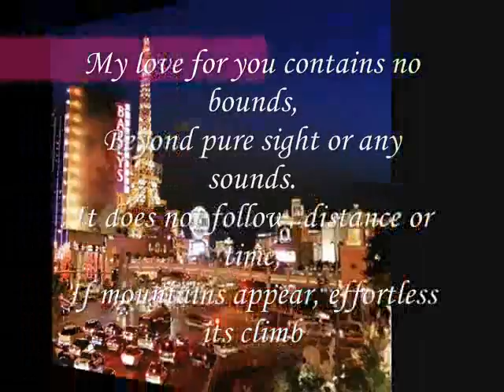Beyond pure sight ,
do.
do so
Money is an excellent servant, but the host
very bad.